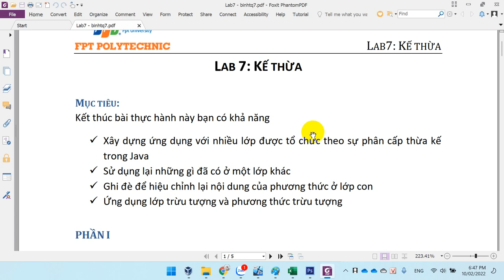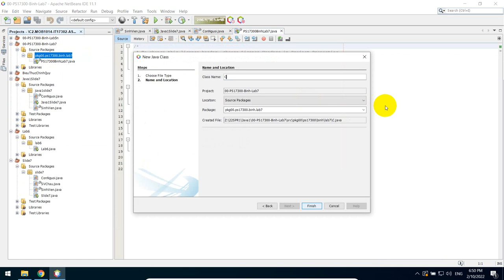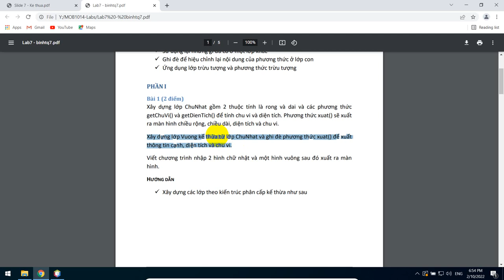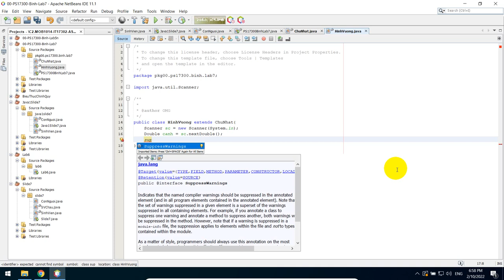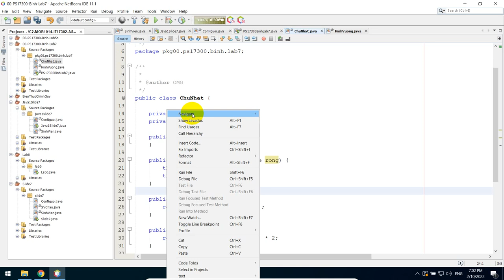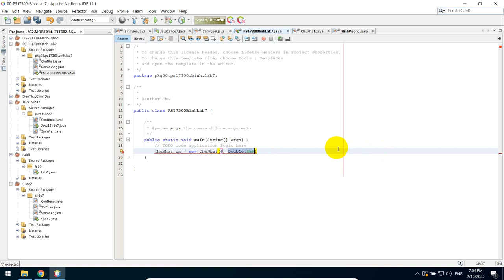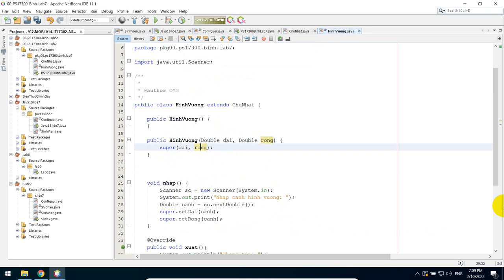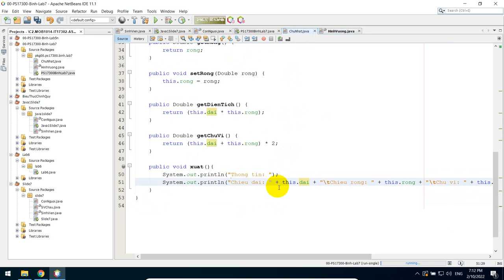MOB1014 - Java 1 - Lab 7 - Bài 1